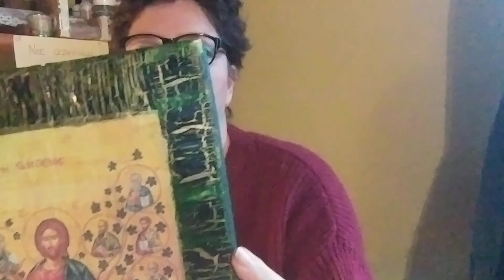Gadu gadu o świętach, prezentach i nie tylko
Zapraszam na kolejne gadu gadu